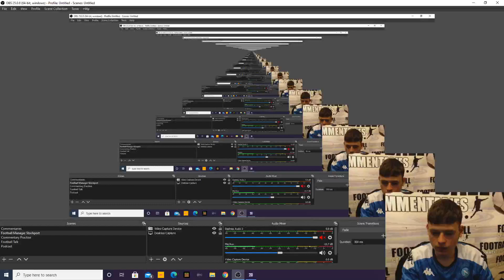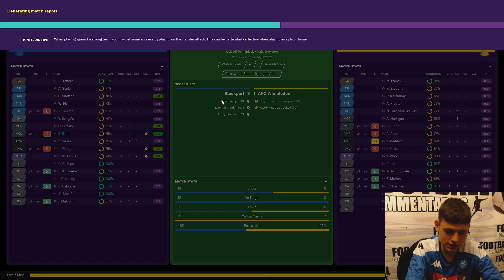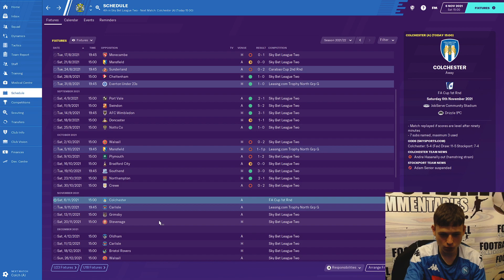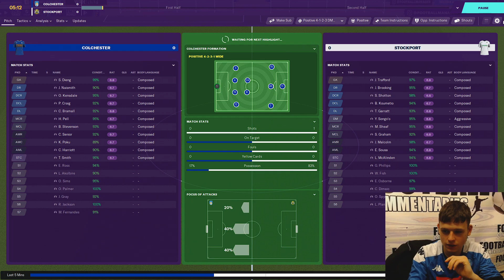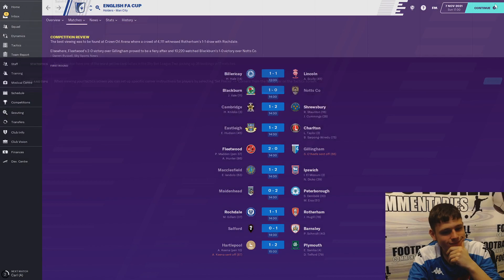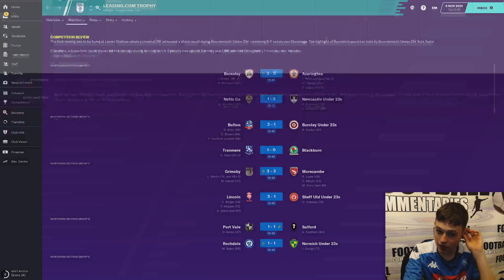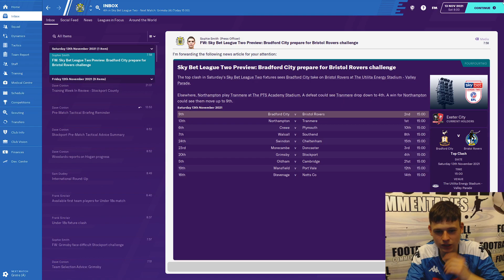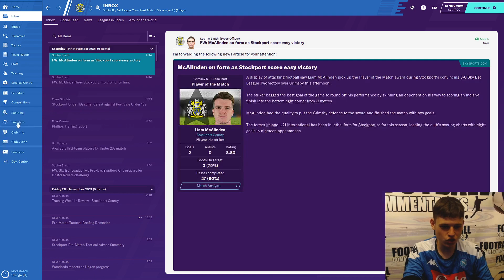THE RISING OF STOCKPORT COUNTY (FA CUP 1ST ROUND) - EPISODE 25 - FOOTBALL MANAGER 2020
This is a Football Manager 2020 series where I'll be trying to take National League Stockport County up the leagues towards the Premier League/Championship.